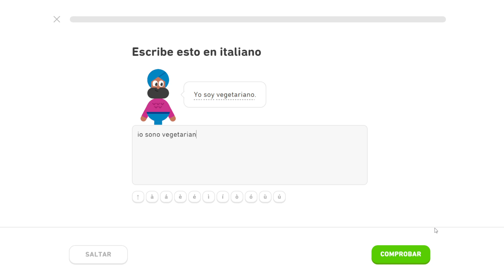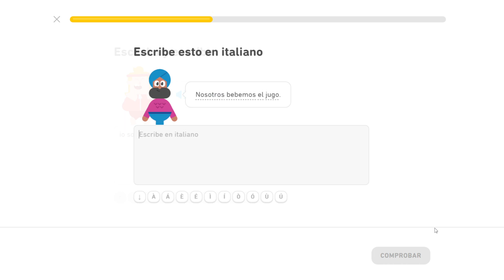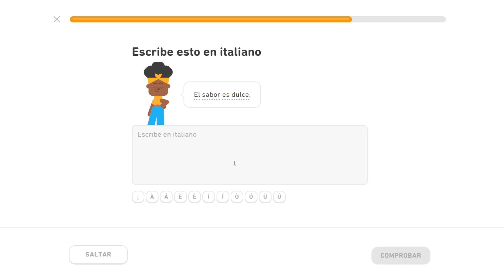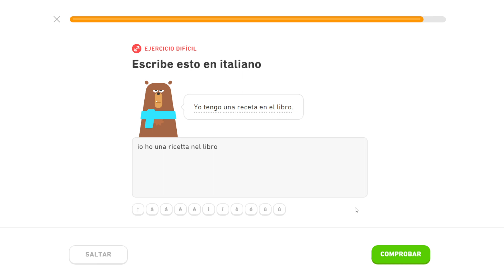Repaso Rápido - Completando el Italiano - Duolingo - #117